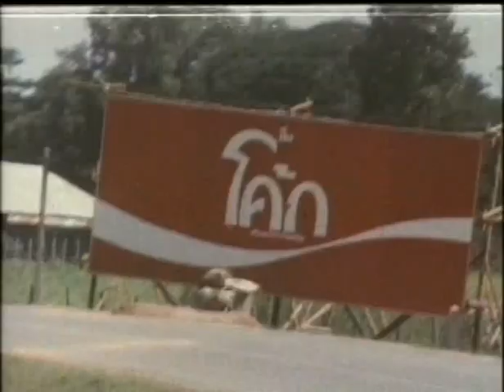Panna Rittikrai is BORN TO FIGHT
Panna Rittikrai montage from the original Born to Fight aka. Gerd ma lui (1984).